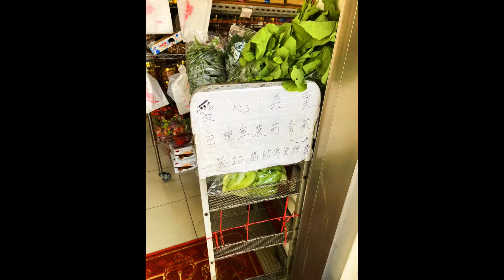20220411 Happy_Play 羽球球聚回味影集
20220411 Happy_Play 羽球球敘影集

每周一下午2:00-5:00